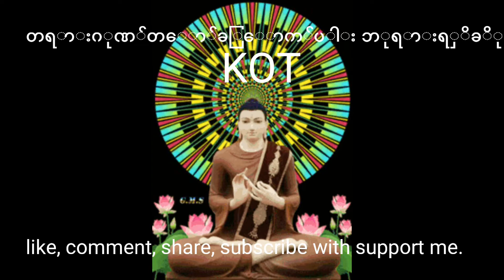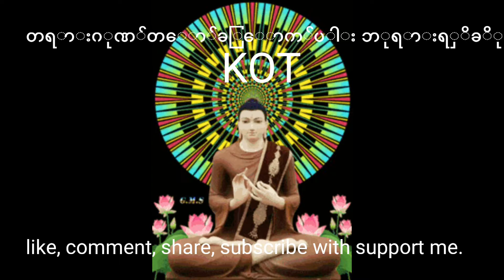ရှားပါစာရင်းဝင်ဖြစ်သော နမ္မားဆရာတော်ကြီး၏နိဗ္ဗာန်ကိုသွား ဉာဏ်ရထားစာအုပ်မှတရားဂုဏ်တော်ဘုရားရှိခိုး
ရှားပါစာရင်းဝင်ဖြစ်သော နမ္မားဆရာတော်ကြီး၏နိဗ္ဗာန်ကိုသွား ဉာဏ်ရထားစာအုပ်မှတရားဂုဏ်တော်ဘုရားရှိခိုးကို
အသံသွင်းပူဇော်အပ်ပါသည်။
နတ်လူသာဓုခေါ်စေသောဝ်။